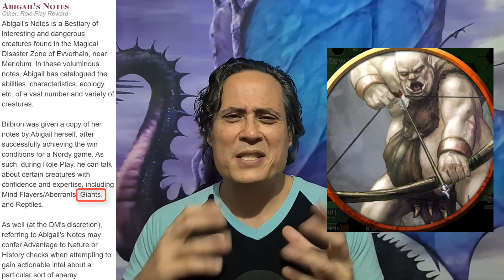Build Battle Report - Daolock - 18: Exploring Midath - D&D 5e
It's Episode 18 for the Molebron DaoLockStone build, on The Forged Concordance Westmarch server! Bilbron had never heard of actual communities of Genasi before, so when a refugee camp of his people needed help reclaiming their homeland, he was all in! Especially since the client was a rather beautiful and charming Fire Genasi… :-)